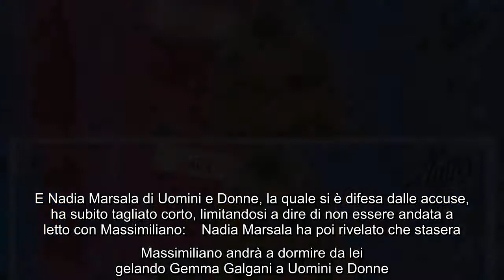Gemma Galgani umiliata da Nadia a Uomini e Donne: "Arrenditi con Massimiliano" Gemma Galgani pare da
Gemma Galgani umiliata da Nadia a Uomini e Donne: "Arrenditi con Massimiliano" Gemma Galgani pare davvero non riesca a dimenticare Massimiliano a Uomini e